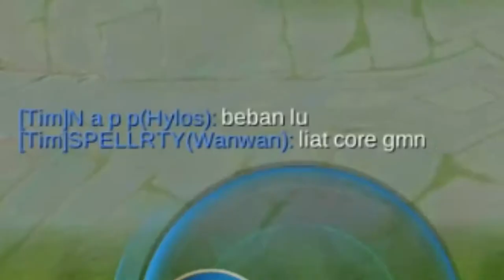AWAL SEASON 20!! TIPS HARITH SUPPORT CARRY THE GAME TIER EPIC|MOBILE LEGENDS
- harith hero yg cocok buat para solo player!! solo player harus coba ini hero:)